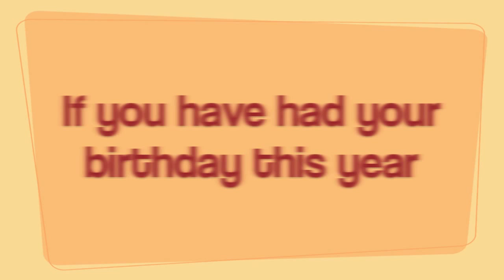Calculator Age Trick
Amaze your friends with this brain bending trick